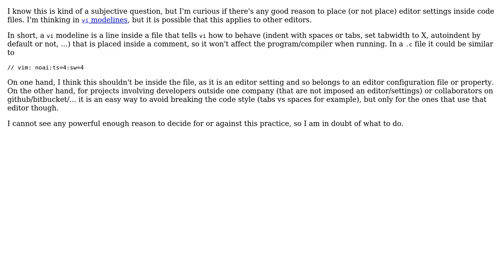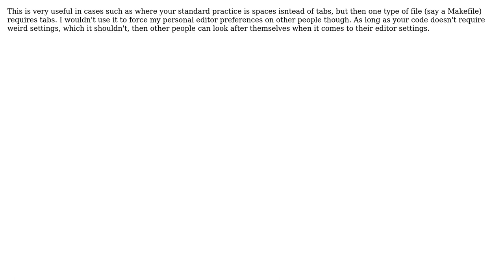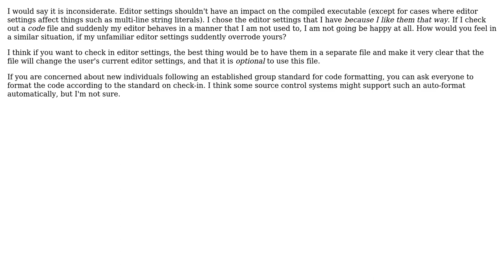Software Engineering: It is inconsiderate to place editor settings inside code files?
With thanks & praise to God, and with thanks to the many people who have made this project possible! | Content (except music & images) licensed under CC BY-SA | Music | Images & others | With thanks to user jxh user Jack V. user FrustratedWithFormsDesigner user Eliot Ball user ChrisF user Carlos Campderros and the Stack Exchange Network Trademarks are property of their respective owners. You are responsible for your own actions.